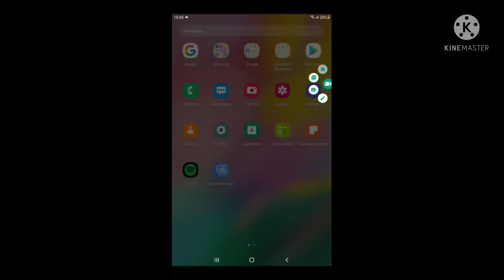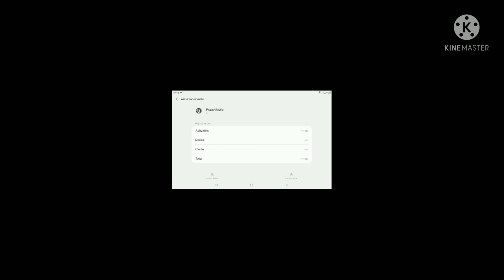I spent 15 bucks on this game (disappointing)😔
for those who want to know my device is one: Galaxy Tab A(2019) with 12.32GB/22.43GB and with 2GB of RAM